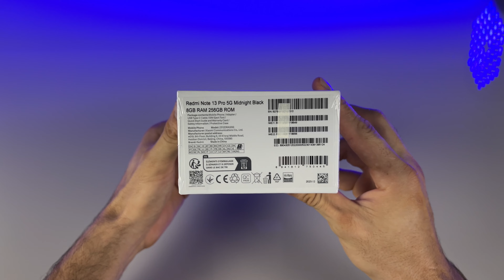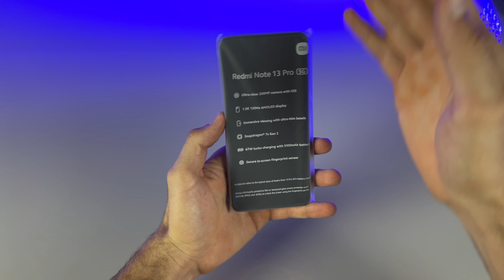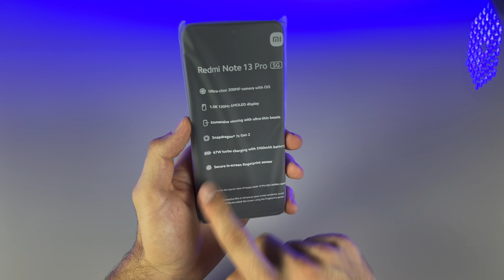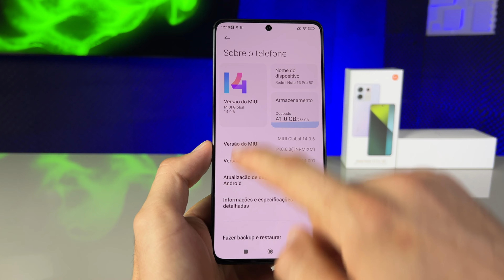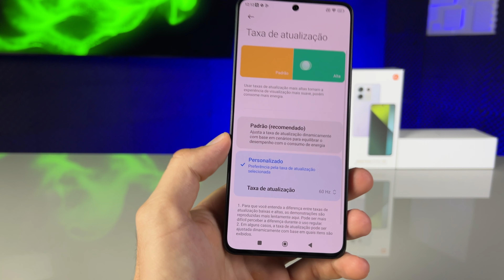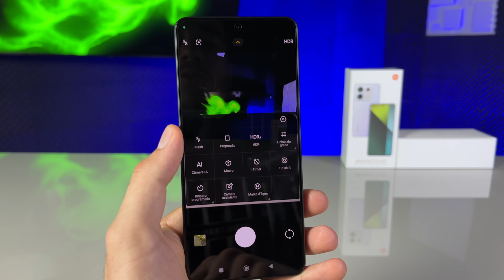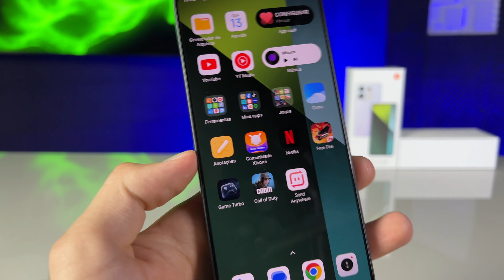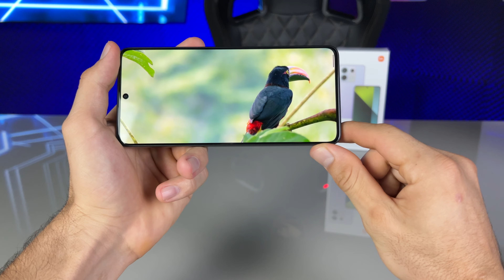REDMI NOTE 13 PRO 5G CHEGOU COM TUDO E TÁ MUITO COMPLETO! Unboxing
Nesse vídeo faço um unboxing e primeiras impressões do Xiaomi Redmi Note 13 Pro 5G, realizo vários testes de desempenho, câmeras, mostro todos os detalhes do aparelho e conto o que estou achando desse mais novo lançamento custo benefício da Xiaomi em 2024!

Xiaomi Redmi Note 13 Pro 5G 256GB/8GB (AMAZON)

Xiaomi Redmi Note 13 Pro 5G 512GB / 12GB (AMAZON)

Xiaomi Redmi Note 13 Pro 5G 8GB+256GB (MERCADO LIVRE)

Xiaomi Redmi Note 13 Pro 5G 12GB+512GB (MERCADO LIVRE)

CANAL DICIO TECH!